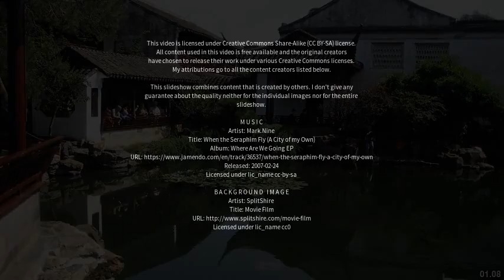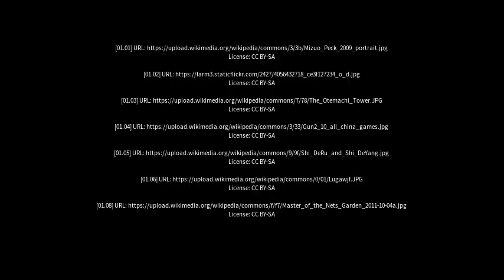Best places to visit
Best places to visit - Mizhou (China) Best places to visit - Slideshows from all over the world - City trips, nature pictures, etc.